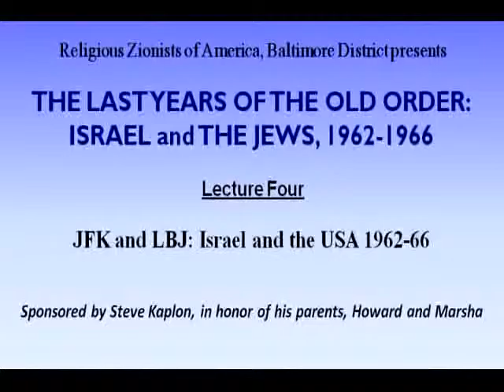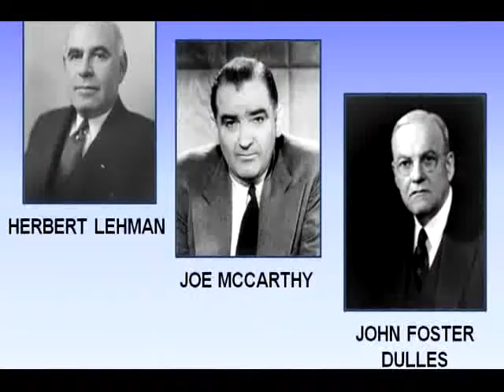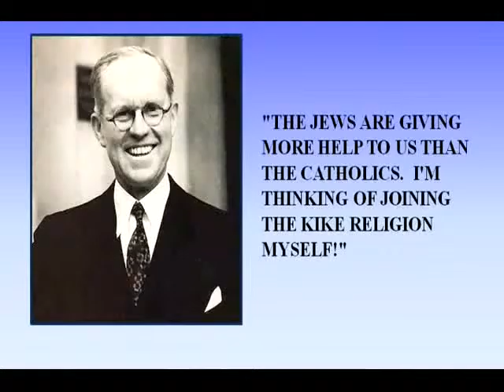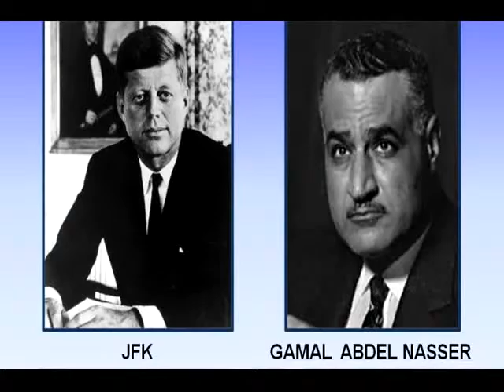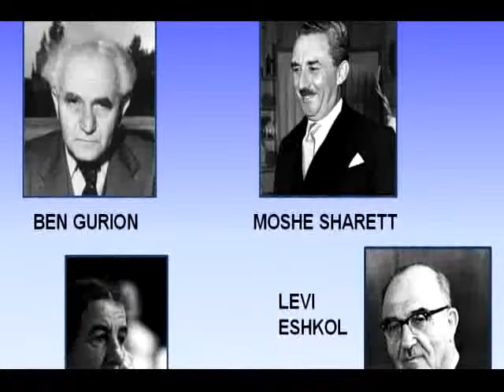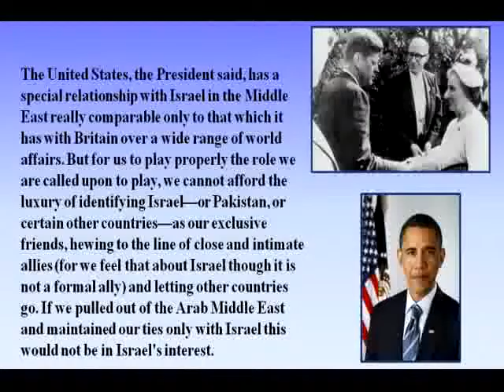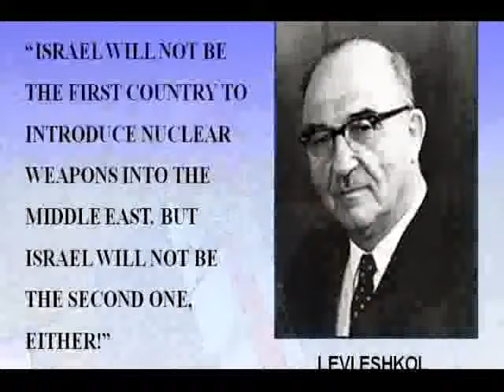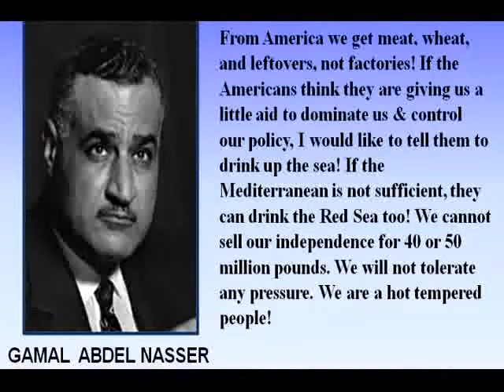katz winter 4 11 14 15